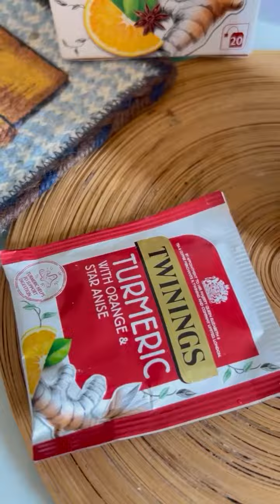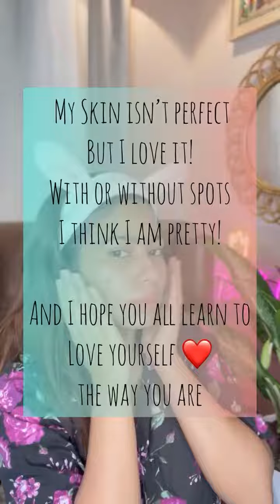How i cleared my skin???🔥😍💚